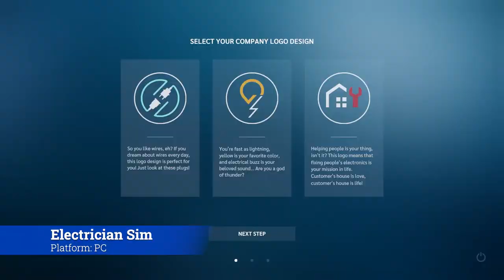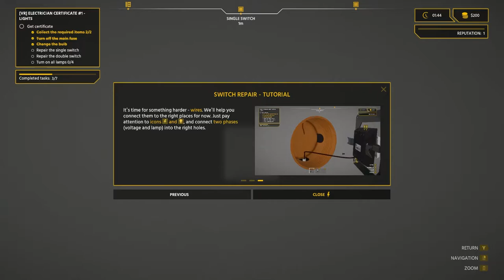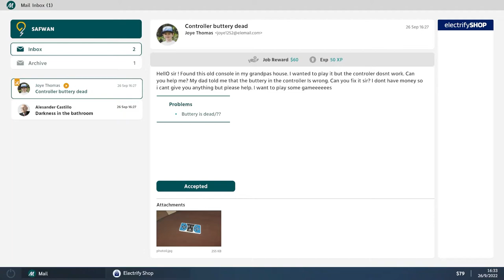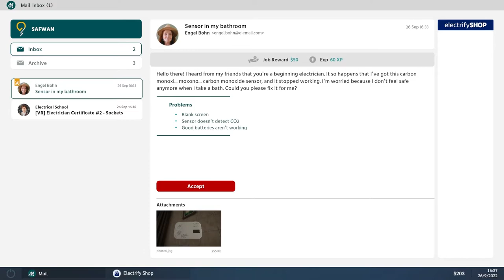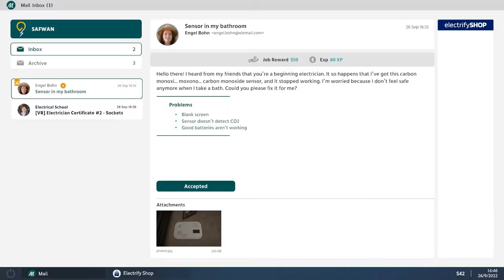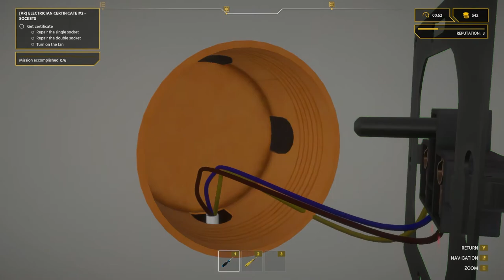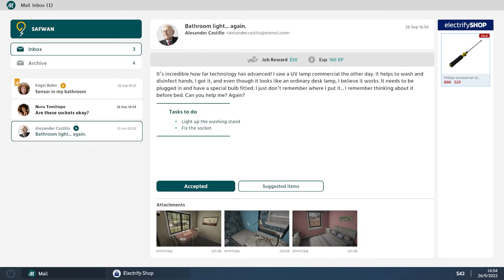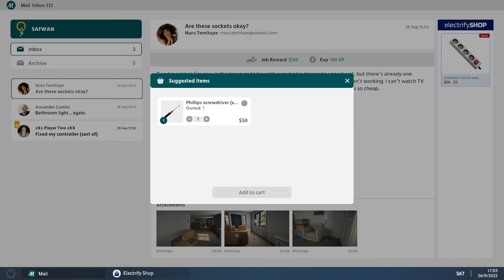1 JAM PERTAMA | Electrician Simulator